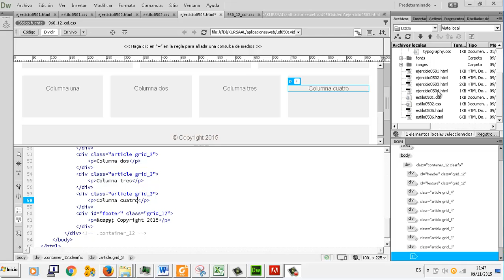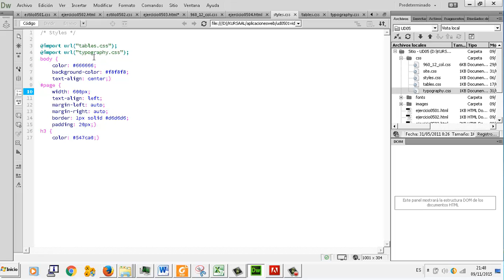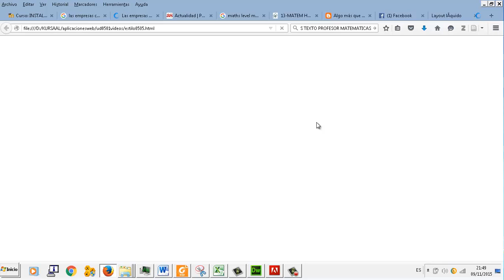CSS Importar CSS UD 05 04 Aplicaciones web CFGM Explotacion Sistemas Informaticos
CSS Importar CSS UD 05 04 Aplicaciones web